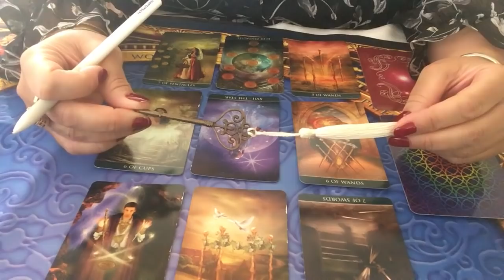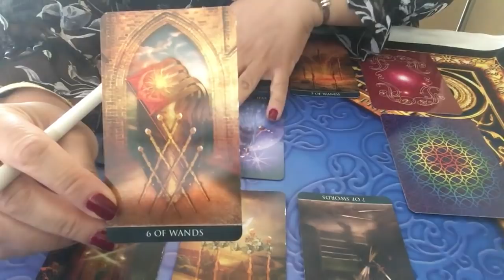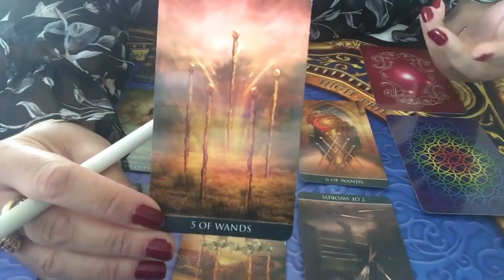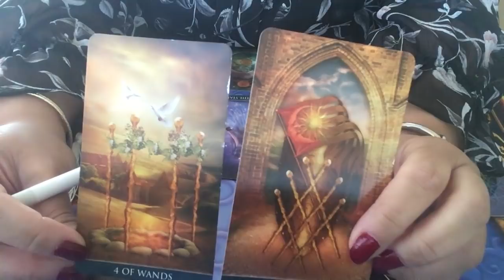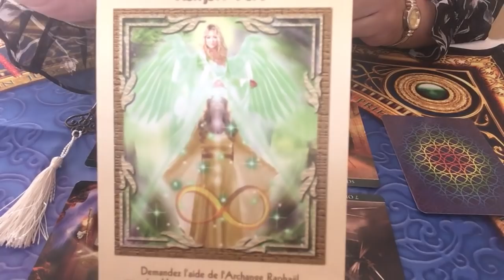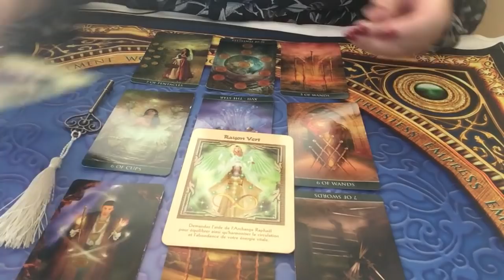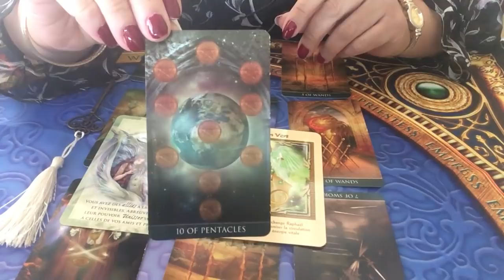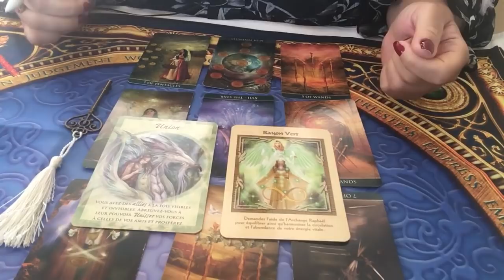GÉMEAUX Énergies du mois de mai 2019